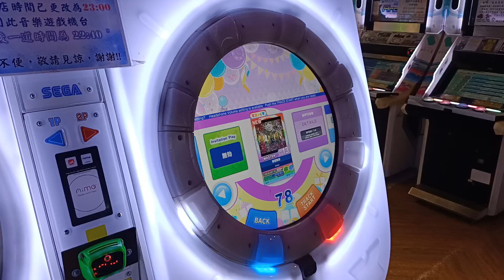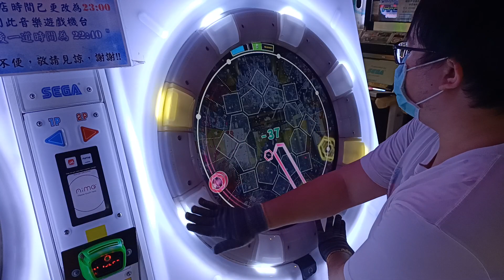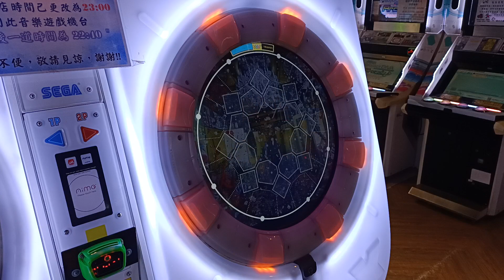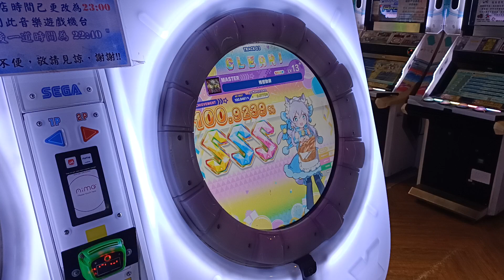【AP★5】maimai DX FESTiVAL 残響散歌 MASTER (DX) 手元參考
整張譜就是很Jack的味道 容易摸到的滑星 需要硬實力的譜型
通常建議打到SSS+~100.8基本上就不差了
這張譜的話不建議特別去廚(除非有能力拚AP)
是一張還不錯的譜 但就 只有還不錯 對
歌曲版本:FESTiVAL
2023/1/21 PM:5:40 台中旗艦娃娃帝國
☞Player:Beast914☜